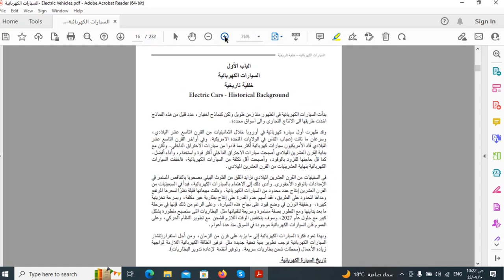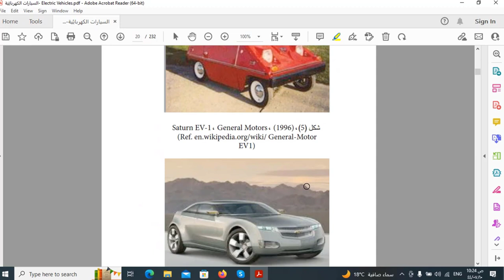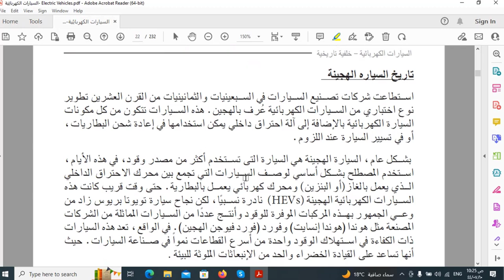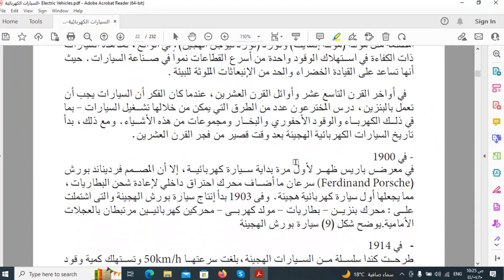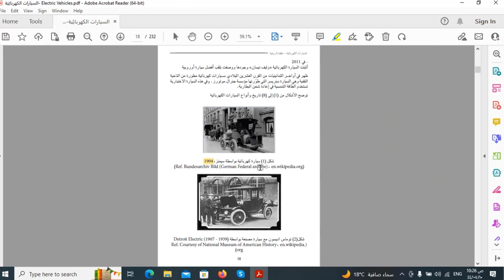رحلة تطور السيارات الكهربائية عبر الزمن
استكشف معنا تاريخ السيارات الكهربائية وكيف تطورت على مر العقود في هذا الفيديو. من أولى المحاولات إلى أحدث الابتكارات، تعرف على كيفية تطور هذه التكنولوجيا الثورية وكيف شكلت مستقبل النقل. انضم إلينا في هذه الرحلة الزمنية وتعرف على أبرز المحطات في تاريخ السيارات الكهربائية.